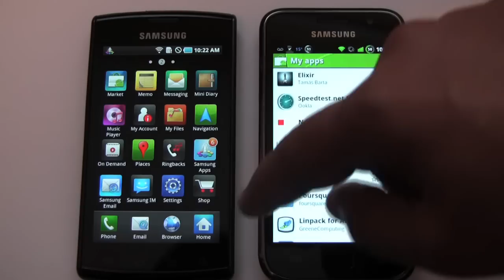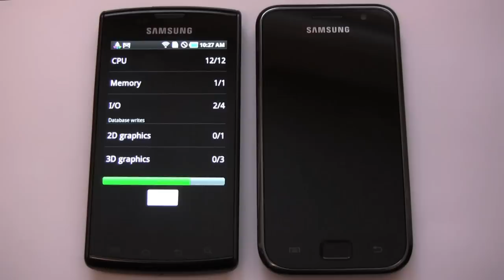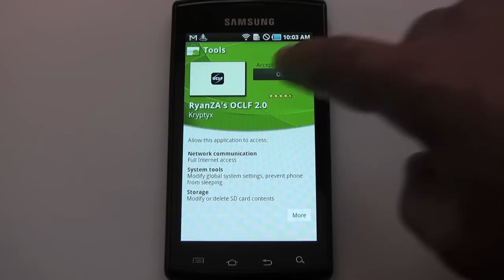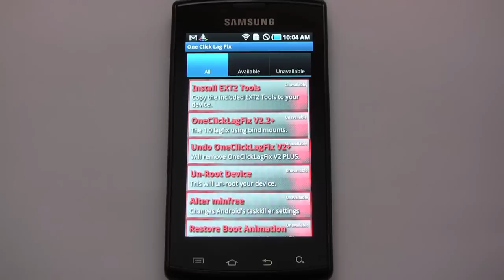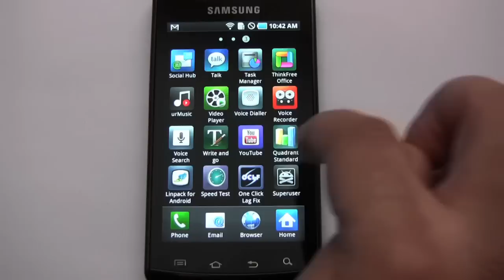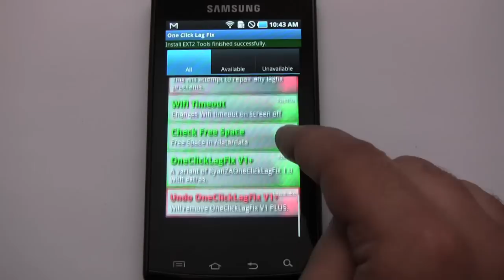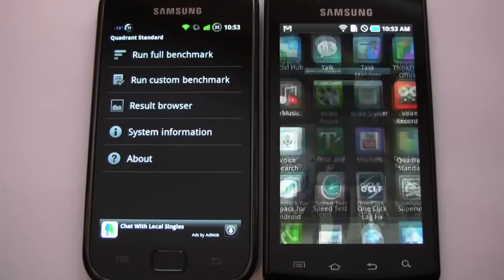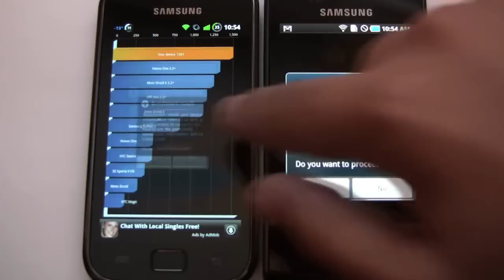How to Root and Lag Fix Your Samsung Galaxy S Captivate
Supercharge your Samsung Galaxy S Captivate using RyanZA's One Click Lag Fix and SuperOneClick.

You will need to reboot the phone after you root with SuperOneClick